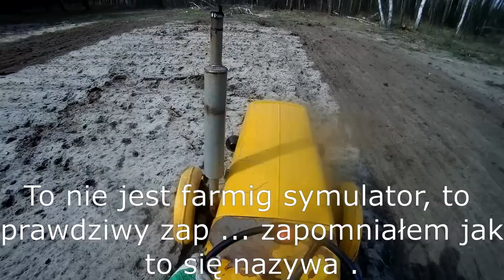Najlepszy rolnik na świecie - cieżkie bronowanie Ursus C 360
@marekrolnik4699 Ciężkie bronowanie , jedna wielka wtopa